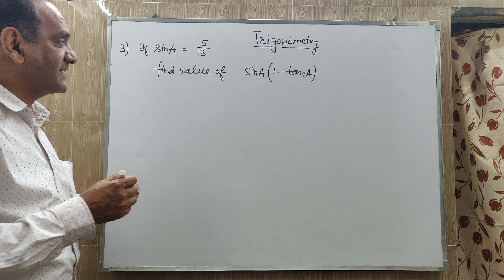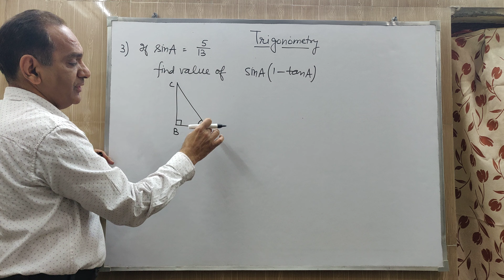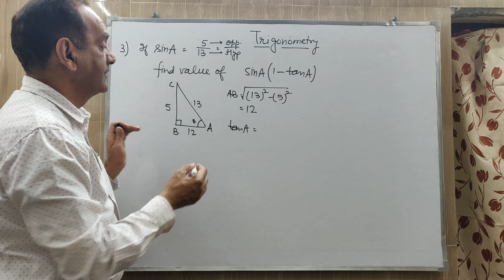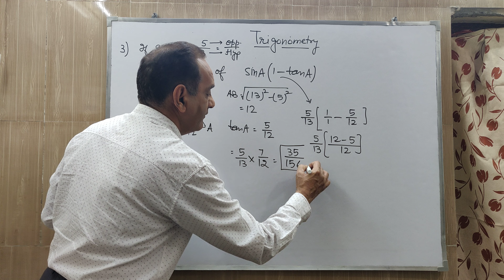Trigonometry | Trigonometric Ratios | Class 10 | Practice Video | CBSE | Learn by examples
Some sample problems from NCERT and PK Garg to understand the concepts around Trigonometric ratios and how to calculate the value of given expression.